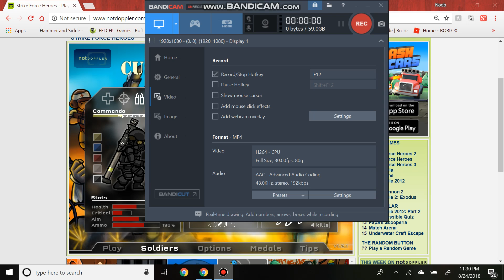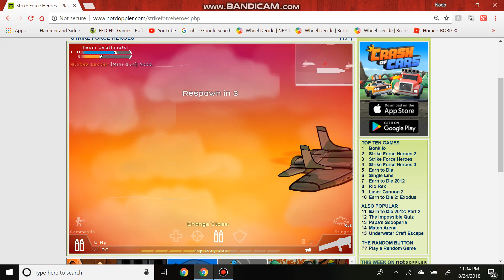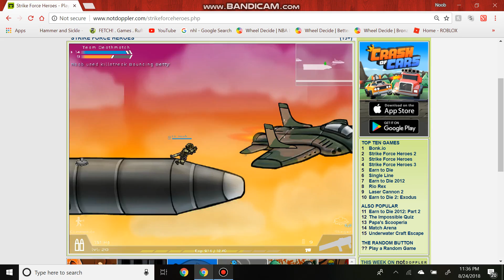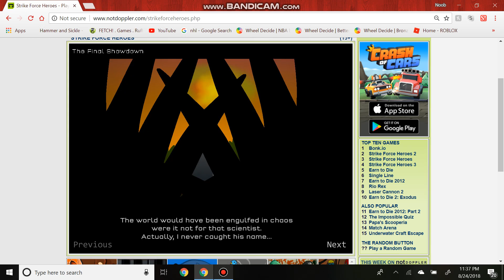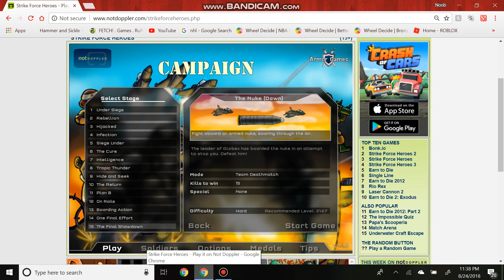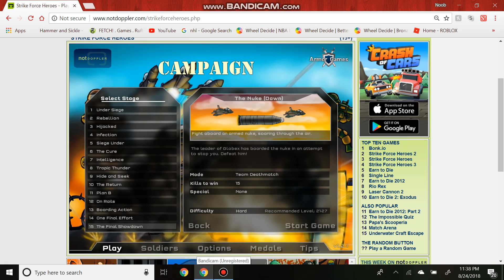STEEEEEERRIKE FARTS HEROS 1 Ep.8